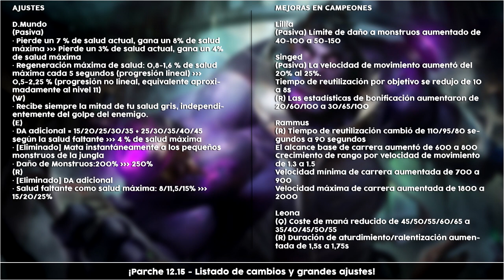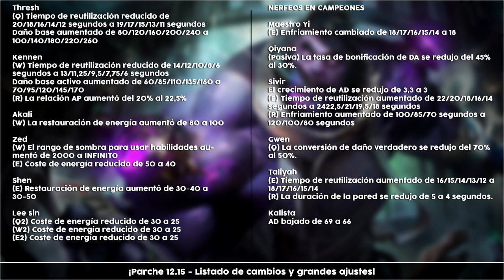NoticiasLOL | PARCHE 12.15: ¡AJUSTES A DR.MUNDO, BUFFS EN CAMPEONES Y VARIOS NERFS! | LOL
¡Riot sigue con el parche 12.15 con varios ajustes masivos a DR.MUNDO entre otras mejoras a campeones y nerfeos a maestro yi entre otros muchos más! No te los pierdas!
¡PINCHA "MOSTRAR MÁS" PARA MÁS INFORMACIÓN!
*🔔Dejando un LIKE y una Suscripción harás mucho por mí y por el futuro del canal. ¡¡Es muy SIMPLE!! ¡Muchas Gracias!

*¿Quieres ver más vídeos del canal? ¡Visítalos por las secciones!

*¿Quieres realizar algún donativo para mejorar mi set up? Tienes actualmente dos forma de realizarlo a través de PayPal o un incentivo de "GRACIAS" lo nuevo de YouTube. "GRACIAS" podrás encontrarlo cuando entres a un vídeo y se situará en la parte de Likes, compartir o descargar.